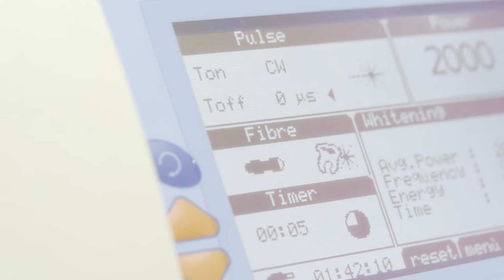Stomatološka poliklinika Oral B Čukić Novi Sad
Kvalitet i inovacije imaju dugačku tradiciju u Poliklinici "Oral B Čukić". Naši lekari uživaju veliku reputaciju u lekarskom društvu. Dugogodišnje iskustvo, moderna tehnička opremljenost, visoki standardi kvaliteta i izvanredna usluga su osnova na kojoj se zasniva naša Poliklinika.
Zakažite pregled ili stomatološku uslugu na sledeće telefone
Potreban Vam je pregled?
Stomatološka poliklinika Oral B Čukić
Narodnog fronta 20
21000 Novi Sad
Dr. Branislav Čukić je instruktor i edukator za Bicon implantacioni sistem na teritoriji Srbija, Hrvatska, Slovenija, Bosna i Hercegovina, Crna Gora.
Prvi korak ka implantološkom rešenju predstavlja pregled od strane oralnog hirurga - implantologa koji će nakon analize 3D snimka dati odgovor na sva pitanja, napraviti plan terapije i u saradnji sa pacijentom doći do najboljeg rešenja.
Usluge
Sa našim iskusnim stručnim timom lekara i motivisanim osobljem brinemo o svakoj Vašoj potrebi u svim oblastima moderne stomatologije. Naša osnovna ekspertiza potiče iz klasične metode lečenja i sada je fokusirana na implantologiji i oralnoj hirurgiji, kao i konceptu anti aging stomatologije. Dodatno, naš cilj je u jačanju opšteg zdravlja zuba uz specijalni program kako bi Vaš osmeh bio dugotrajan.
    Implantati
    Oralna hirurgija
    Zubne ciste i granulomi
    Parodontoza
    Laser u stomatologiji
    Kozmetska stomatologija
    Beljenje zuba
    Krunice i mostovi
    Proteze
    Lečenje kanala korena
    Dečija stomatologija
    Rad sa trudnicama
    Ortodoncija
    Sluzokoža usta i jezika
    Neprijatan zadah
    Bol zuba
    Škripanje zubima
    Treba znati...
    Edukacija pacijenata
    Cena zdravlja zuba
Zašto izabrati nas
Dozvolite nam da Vam vratimo osmeh na lice.
Kvalitetna usluga
Uz stručan tim i motivisano osoblje.
Kvalifikovano osoblje
Naši lekari uživaju veliku reputaciju u lekarskom društvu.
Moderna poliklinika
Primenom najsavremenijih procedura i dugogodišnjeg iskustva, pružamo prvoklasne rezultate.
Najbolja oprema
Opremljeni smo najnovijom tehnološkom opremom.
Potreban Vam je pregled?   Zakažite besplatan pregled na linku
Narodnog fronta 20
21000 Novi Sad